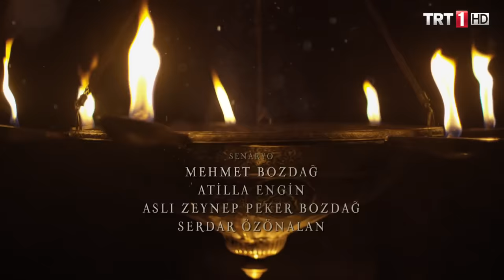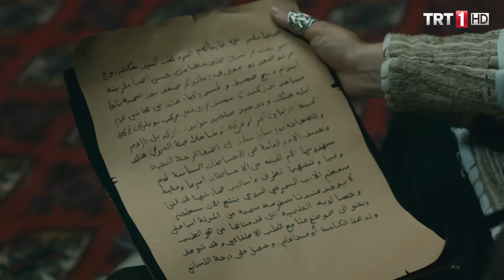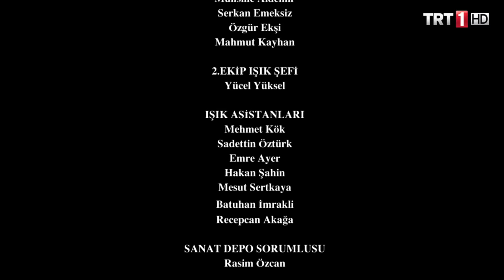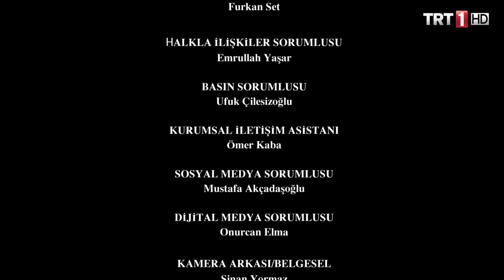Diriliş Ertuğrul 121. Bölüm - Sezon Finali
Ertuğrul Bey, Ögeday Han’a tabi olmayı kabul etmiş ve Ögeday, beklenmedik bir şekilde Ertuğrul’dan Selçuklu’nun sultanı olmasını istemişti. Almıla ise Hayme’nin gözünde iyice yer edinmiş ve artık obaya yerleşmişti. Moğol karargâhında ise Ögeday Han’ın beklenmedik bir şekilde ölümü herkesi sarsmıştı. Ertuğrul, bunun üzerine gelen tehlikeyi sezmiş ve karargâhtan kaçmıştı. Böylece Ertuğrul ve onun peşine düşen Noyan arasında amansız bir kovalamaca başlamıştı. Günalp ise Moğol casuslarını yakalamış ve konuşturmayı başarmıştı. Turgut ve Bamsı, Almıla’nın aslında Noyan’ın kardeşi Alangoya olduğunu öğrenmiş ve bunu Ertuğrul’a söylemişlerdi. Bunun üzerine hep birlikte dörtnala Kayı Obası’na doğru yola koyulmuşlardı…

Ertuğrul ve alplar, Noyan’dan yakasını kurtarıp sağ salim Kayı Obası’na gelebilecekler mi? Osman’ı öldürmek için harekete geçen Almıla, Osman’a zarar vermeden Ertuğrul ve alplar onun cezasını kesmeyi başarabilecekler mi? Ögeday’ın ölümünden sonra Noyan nasıl bir hamle yapacak?